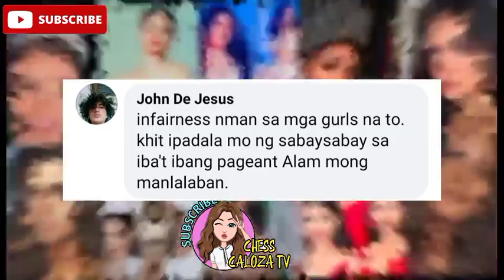MISS UNIVERSE PHILIPPINES 2020 THANKSGIVING DINNER | FULL VIDEO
MISS UNIVERSE PHILIPPINES 2020 THANKSGIVING DINNER | MUP WINNERS RUMAMPA

Dating mahirap  si Rabiya.  Dahil sa pagka panalo nya sa Miss Universe Philippines, ang magiging simula ng kanyang pag yaman.❤

📌GAANO KAYAMAN SI JOMAR LOVENA